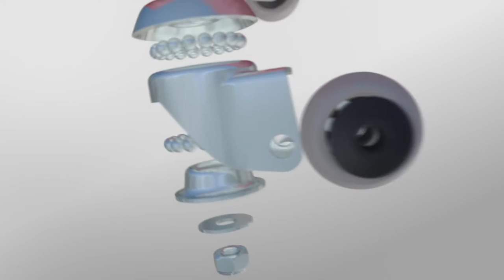SB - Baskets with wheels for stores and supermarkets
Shopping Basket introduces its range of baskets with wheels for supermarkets and stores, available in three capacitites: 32L, 54L and 80L. Perfect for supermarkets, superstores, toy stores, sport stores, garden centers and DIY stores. They are manufactured with maximum quality polypropylene and equipped with 4 state-of-the-art wheels that allow a 360º movement. Manufactured in Spain, Europe.

Shopping Basket was created as the result of ongoing innovation to meet the retail sector’s store equipment needs. Our aim is to help our clients offer their customers the best shopping experience with a system based on the highest quality, latest technology and an eco-sustainable production process.

In compliance with European Union standards, we manufacture the widest range of shopping baskets on the market, with or without wheels, at our plant in Barcelona.

Creativity and efficiency are the driving force behind our multidisciplinary team of professionals who develop the new shopping baskets from concept, design and manufacturing to product marketing and distribution.

Today we have a presence in over 30 countries, the result of our team’s efforts and the quality policy we implement throughout every step of the process. In addition, our work is given special meaning with the support of large clients and distributors who we consider part of the SB team.